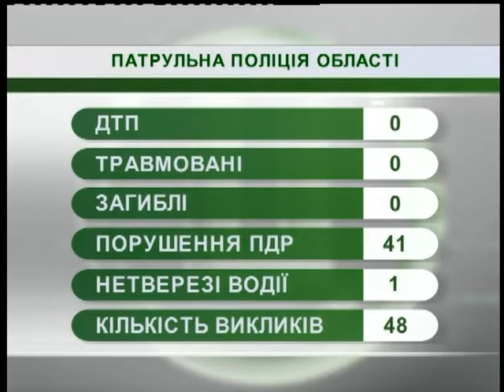05.12.2018. Новини. 07:30